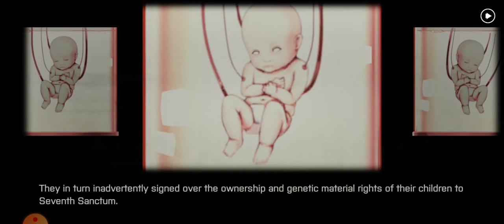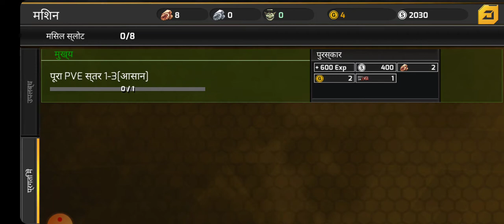How are Project war mobile// Hindi part 1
Project war mobile Hindi game player Chaumin Tum virus